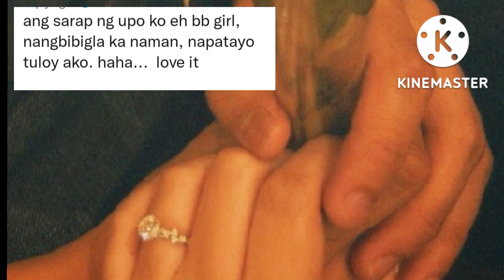ALEXA BINIGLA ANG LAHAT MALUPIT NA PASABOG 🌹 & RING 💍 KD NAG PROPOSED NABA? NIT.SASABOG NA PUSO NIL